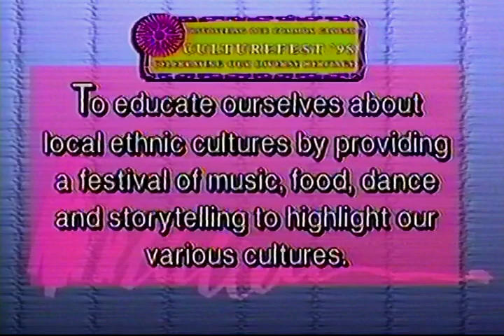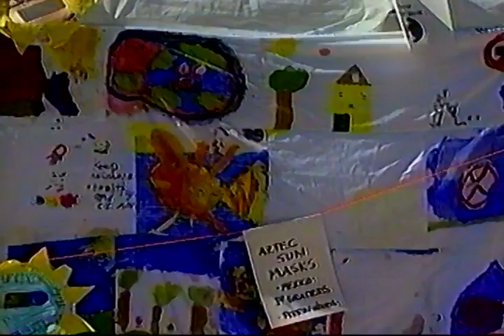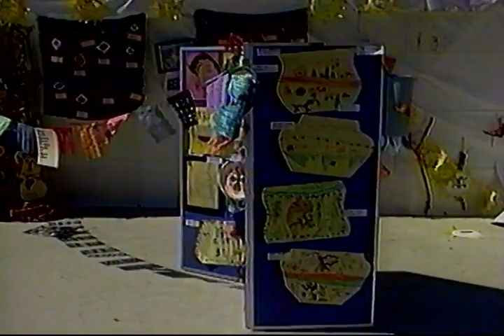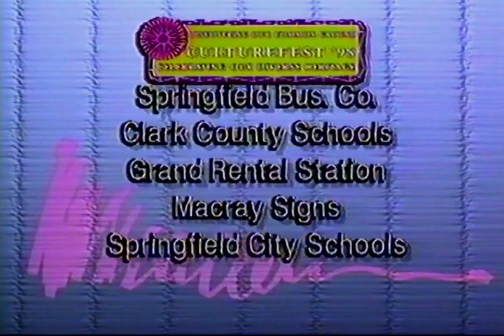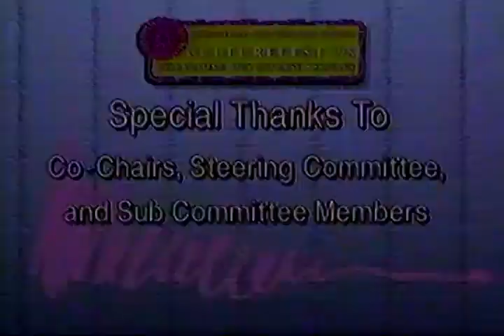VHS 20 Culturefest 98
VHS Box Description:
Culturefest ‘98
Promotional Video

Description: Promo video for the upcoming Culfurefest in 1998 with Bill Schwartz and Selena Singletary with footage from the 1997 Culturefest.
Sound Quality: Good